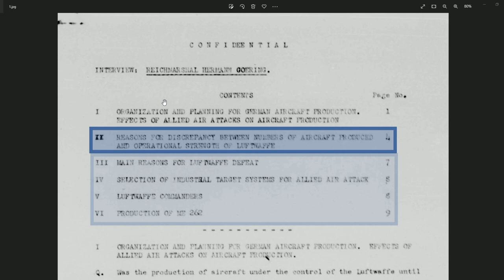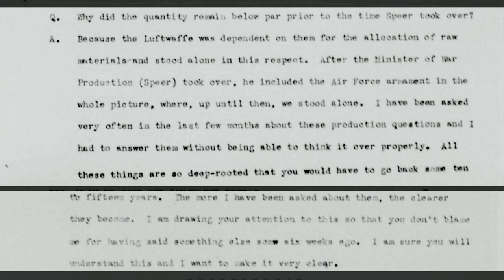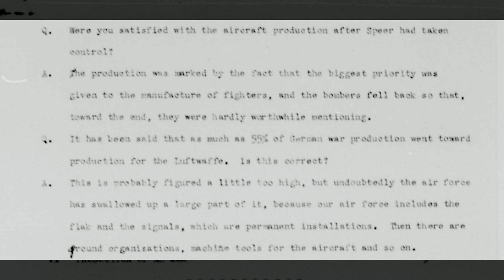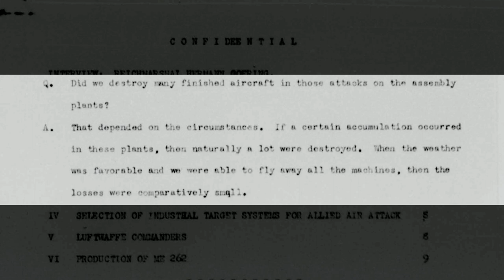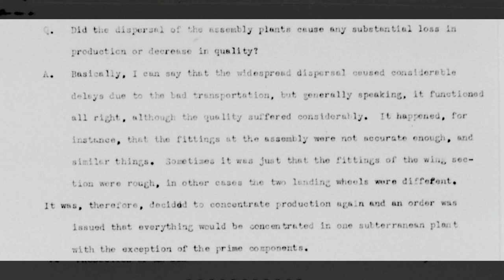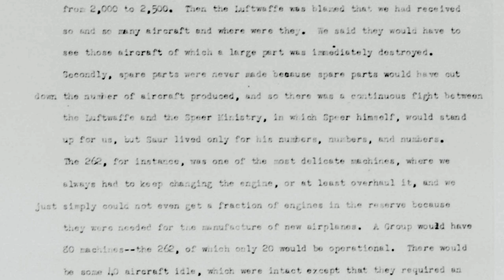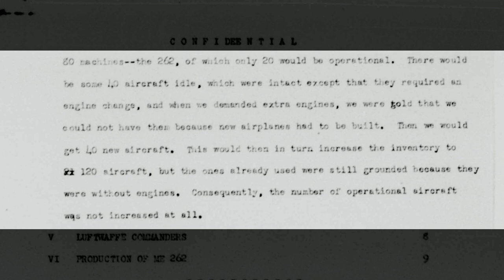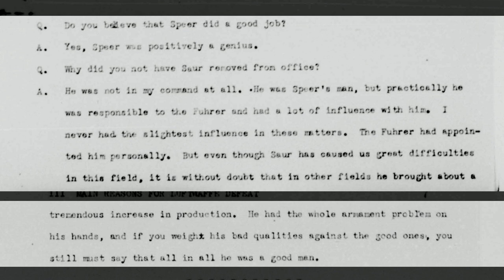Hermann Goering Interrogation: Part 1/3 - Luftwaffe Aircraft Production & Effects of Allied Bombing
Primary Source Monday episode #2

Video 1 (of 3) covering the interrogation done by the United States Strategic Bombing Survey of Hermann Goering on 29 June 1945. The questions asked covered the organization and planning for German aircraft production, effects of Allied bombing, the Luftwaffe's operational strength, the reasons for the Luftwaffe's defeat, evaluation of the targets the Allies selected for bombing, Luftwaffe commanders, and the production of the ME262.

00:00 - Intro and source
00:37 - Start - Production of Aircraft
02:53 - Effects of Bombing and Dispersal
04:55 - Quality and Spare Parts
06:25 - Assessment by Goering of Topic

Hermann Goering, Luftwaffe, Germany, World War Two, World War II, WW2, WWII, Messerschmidt ME262, ME-262, ME 262, Schwabe, Jet, Germany, Nazi, United States Strategic Bomber Survey, USSBS.